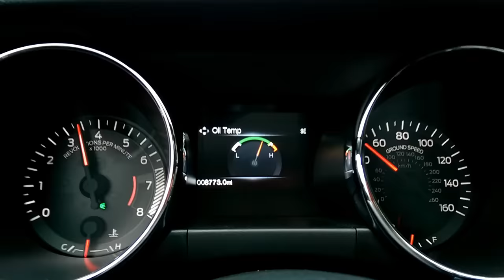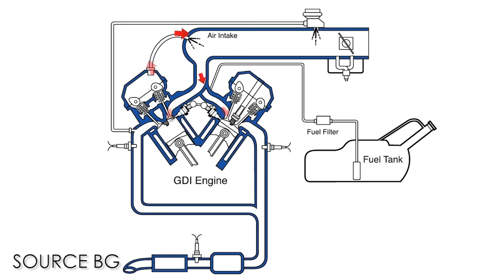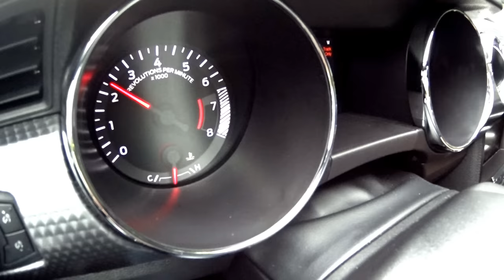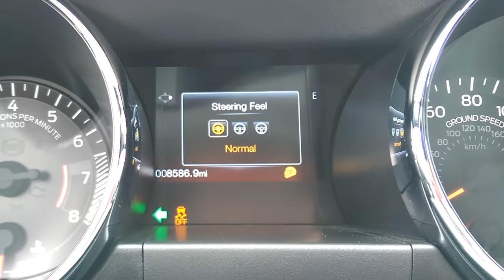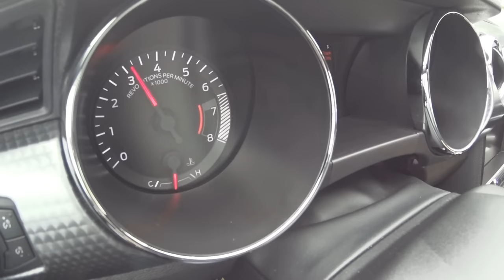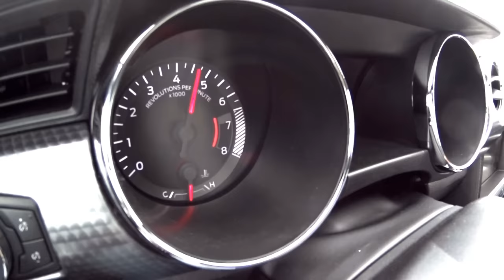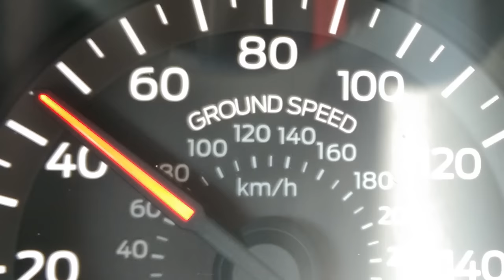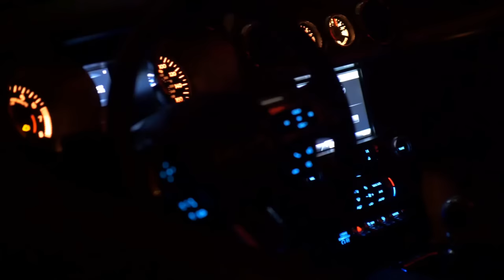Review | 2015 Ford Mustang GT and EcoBoost | Saddles Optional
Essentially two reviews in one where we do our best to drive and compare Ford's new modern Mustang.  Whether you prefer displacement or boost there is something that may tickle you in this piece.

Goose Footage Licensed by: Philip Bloom
Authorized Usage Between 2015 through 1/3/2017

IntroMusic:  The Do

Thanks to: Jack Holmes, Scott Turbowski and Kristin Tassi

00:00 - 2:00 Intro
2:00 -  4:08 Exterior Impressions
4:08 -  8:25 In the Shoppe with Turbowski Mustang GT
8:25 -  16:02 In the Shoppe Cont. EcoBoost and More
16:02 - 26:13 Driving the Ecoboost
26:13 - 30:35 Driving the GT
30:35 - 36:42 Interior Impressions
37:00 Outtakes